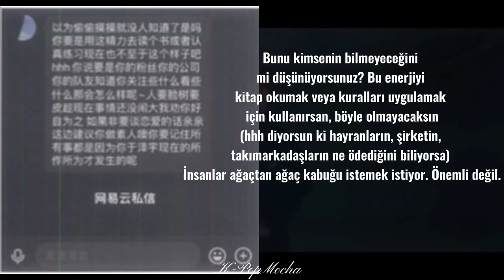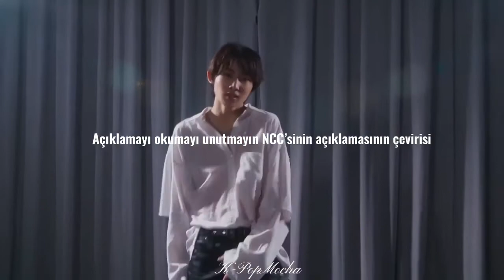NCC’nin Yu Zeyu açıklaması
Son zamanlarda, internet üzerinden bireysel denekler tarafından yapılan kötü niyetli saldırılara ve sanatçımız Sayın Yu Zeyu’nun karalanmasına yanıt olarak, şirketimiz bununla ilgilenmesi için bir avukat görevlendirildi ve yasal hakları ihlal eden ilgili içerik için kanıt ve noter onayı aldı ve sanatçımız Yu Zeyu’nun çıkarları bir dizi adli prosedürle ele alınacaktır. Haberi alır almaz sanatçıyla iletişimde geçen şirketimiz olay incelemesi yaptı delil topladı ve şimdi ilgili içeriği yayınlıyor.

1.Küçük kırmızı kitap

Yu Zeyu uzun süredir Xiaohongshu’yu ID:156124 olarak kullanıyor. (Şimdi iptal edildi, lütfen hayran arama yapmayın)

2.Grup Fotoğrafı

31 Mart’da Yu Zeyu’nun programı şu şekildedir. Sabah BAZAAR sanat güzergahına gidecek (böyle normal bir gün tam çeviremedim) Bittikten sonra çekim yerinden yurda döndü. Yurduna döndükten sonra yurt yöneticileri ve üyeleri eşliğinde dinlendi.

3.Çağrı Kaydı

BOY STORY üyeleri uzun süre gayri meşru çocuklardan çok sayıda arama ve mesaj aldı. Zeyu bu aramalardan birini açtı.
Yu Zeyu dolanmaya devam etmek istemedi, bu yüzden diğer tarafa “Hayır, bir hata yaptım” dedi.

4.İnternette dedikodusu çıkan erkek arkadaşın arka görüntüsü hakkında şimdi Zeyu’nun bilekliğinin yakın çekimi.

5. Yu Zeyu’nun kendi arkadaş çevresi
Şirket gayri meşru davranışları defalarca yasaklamış olsa da, benzer olaylar yaygın. BOY STORY üyeleri gayri meşru çeşitli davranışların taciz edildi.

Son zamanlarda, tacizden tehdide kadar bir dizi gayri meşru davranışın yoğunlaşması nedeniyle, Bay Yu Zeyu hem fiziksel hem de zihinsel büyük bir baskı altındaydı, bu da Bay Yu Zeyu’nun bu süre boyunca normal yaşamını ve işini yapamamasına neden oldu.

Bay Yu Zeyu, dinleniyor ve psikolojik müdahale ediliyor.

Burada lütfen ağ konularını aşırı yorumlamayın, sanatçılarımızın meşru hak ve çıkarlarının ihlali, taciz, kişisel saldırılara son verin. Haberleri bekleyin ve ulusal eylem çağrısına aktif olarak yanıt verin.

RealProject’in Eylül 2017’de başlamasından bu yana, BOY STORY’nin altı üyesi hayallerini gerçekleştirmek için çok çalışıyorlar. Her ilerleme adımına ter eşlik ediyor ve her aşaması tükeniyor. Yükselen bir erkek grubu olarak, lütfen asılsız sözler yüzünden altı çocuğun hayallerini kolayca mahvetmeyin. BOY STORY’nin altı üyesi de bu yıl sizler için çeşitli sürprizler hazırladı, takipte kalın.

(Anlamadığınız yerler olabilir tam çeviremedim ama kısacası Zeyu gruba ara verdi)